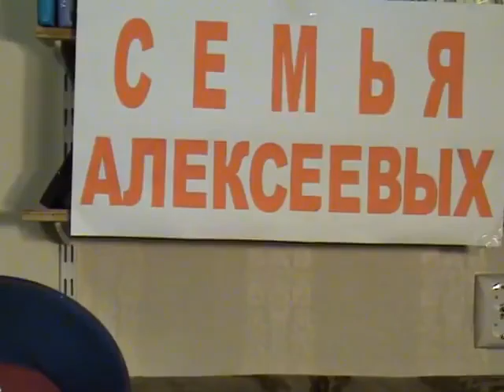Военный марш Баянист пятилетний Король Алексеев MPG 480p